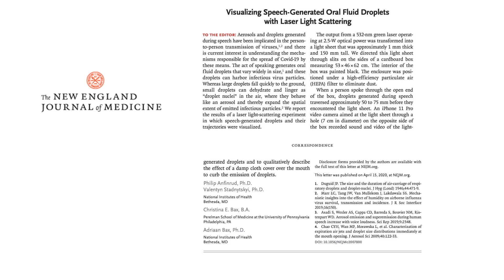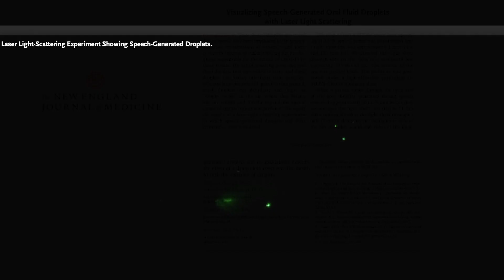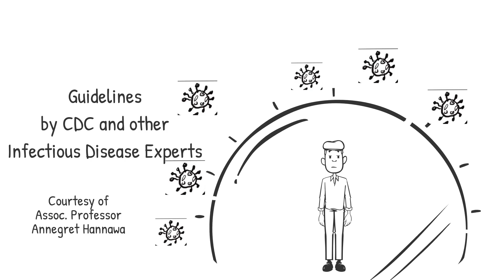Why Wear a Face Mask?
Disinformation suggests that face masks are unimportant. Nothing could be further from the truth. Look at the laser iight images of someone speaking before (droplet spewing from their mouth) and after (no droplets detected) wearing a mask. Masks can save lives. Listen to the infectious disease experts. Wear masks in public.